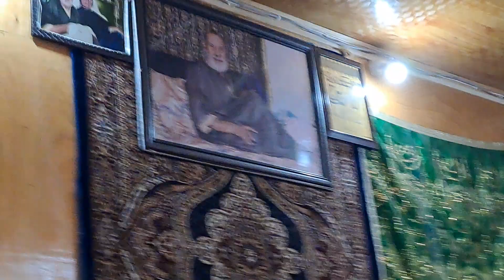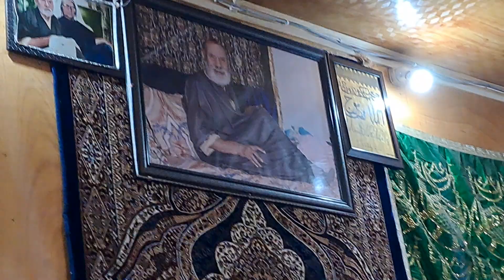AMM SEAB RA MALOORA/PEER CHUM KHAJA MOHI U DIN AMEER/KALAM ABDULLAH WAHAB SEAB